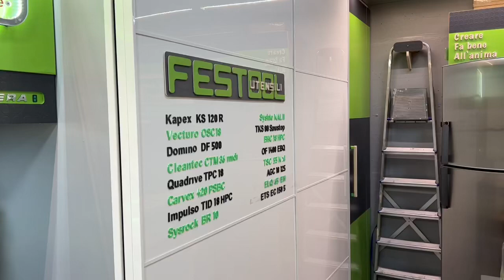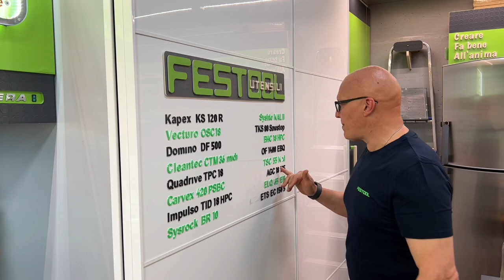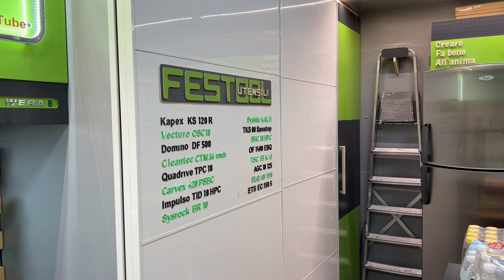Gli utensili primari del buon installatore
La lista di utensili necessari per un installatore e/o falegname nei cantieri